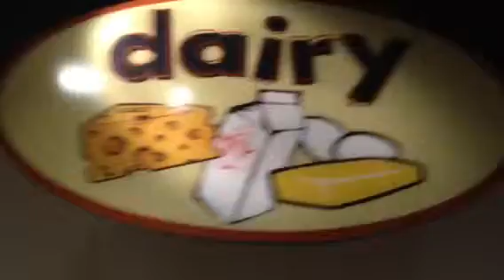Kid's Grocery Shopping at McKenna children museum 2012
Kids had a blast